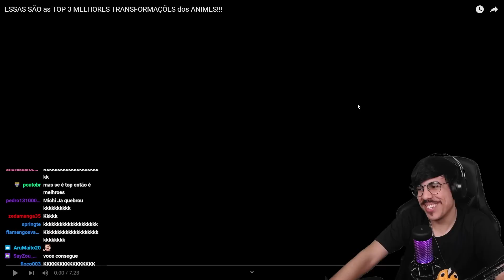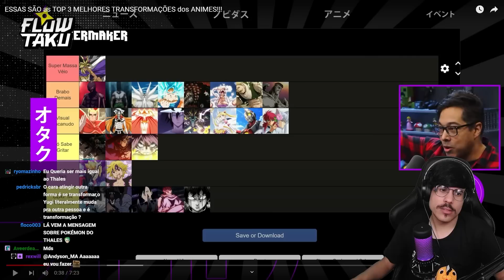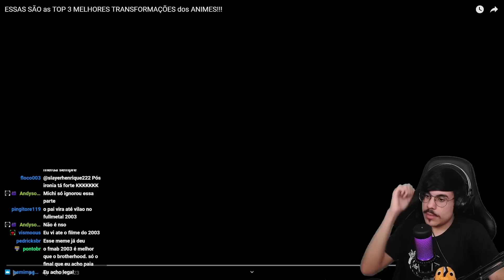MEMBROS DO FLOW OTAKU DECIDEM AS MELHORES TRANSFORMAÇÕES DOS ANIMES (Flow Games) | Cortes do Michi